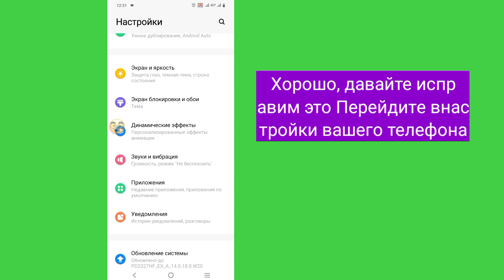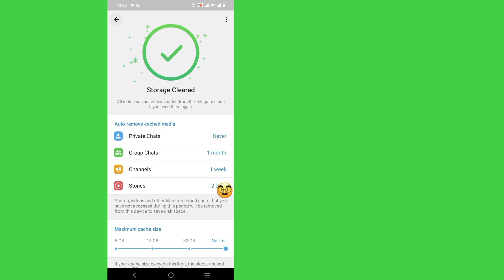Исправить проблему со входом в Telegram | Верификация телефона Telegram не работает Проблем2024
Исправить проблему со входом в Telegram | Верификация телефона Telegram не работает Проблема с загрузкой Telegram 2024

Я собираюсь показать вам, как исправить проблему с кодом подтверждения в телеграме. Посмотрите это видео и узнайте, как исправить проблему с кодом подтверждения в телеграме. [iPhone и Android]

Как исправить проблему «Telegram не может отправить код», проблему с проверкой Telegram

Если у вас есть какие-либо пожелания по обучению, дайте мне знать в комментариях! Я сделаю это за вас в течение 1 дня.